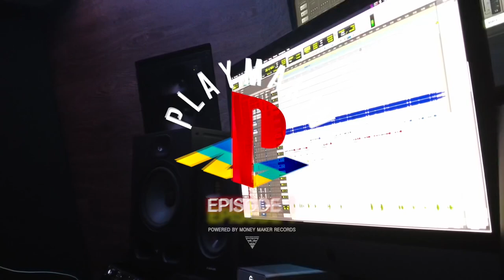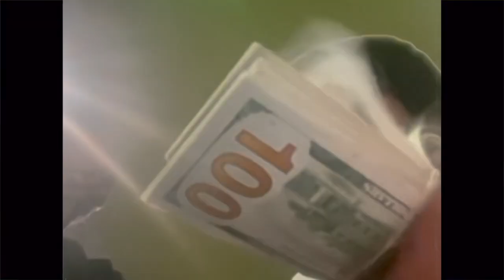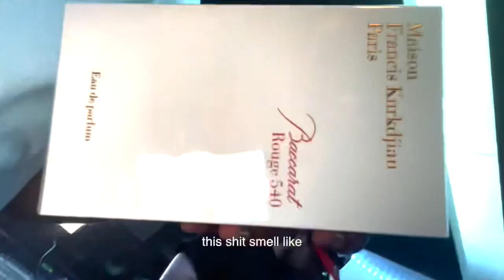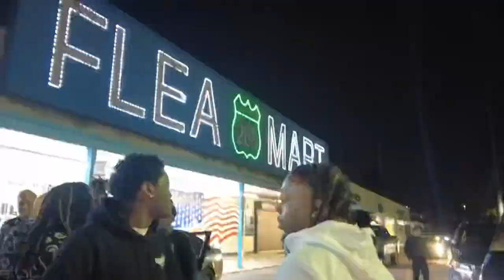Playmakin’ Vlog (Ep. 1)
Every Move is a Play. Every Play is a Movie. It’s Only Right I Bring You With Me Because this Shit Lit. In Episode 1 of Playmakin’ , Follow Me as I Go Studio Hopping & Kick 🅿️ for My Birthday!